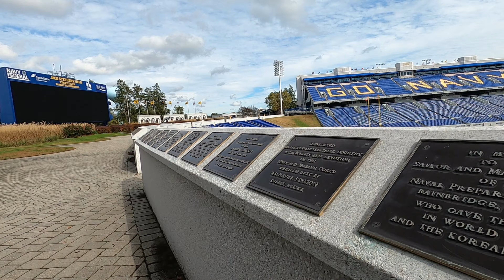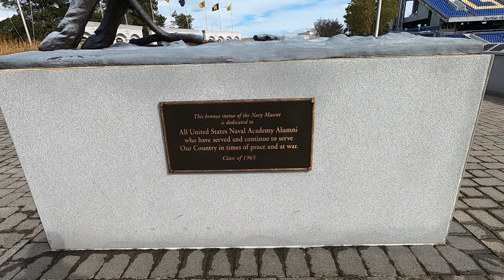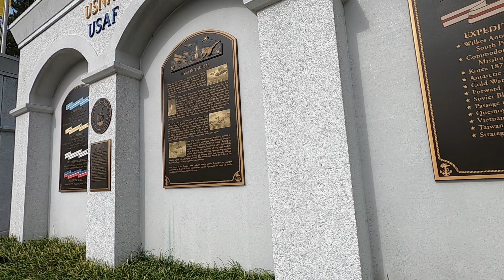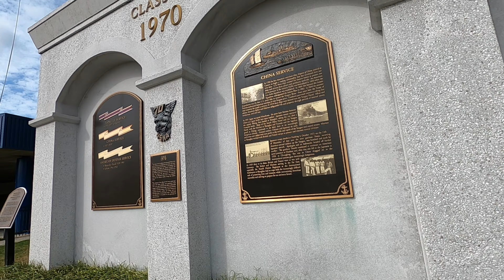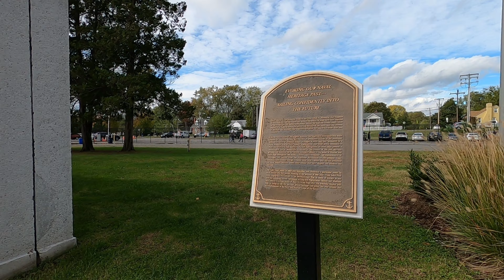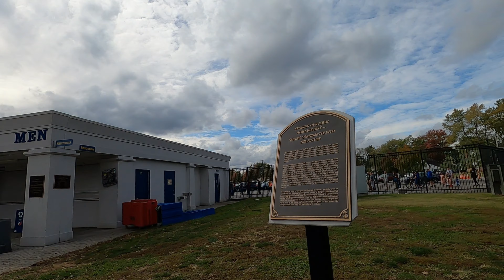Navy-Marine Corps Memorial Stadium, Annapolis, MD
I visited this stadium on Oct 30, 2021, as this stadium was used to distribute Bib and T-Shirts for Bay Bridge Run 2021. The stadium serves as a memorial to the Navy and Marine Corps; it is dedicated to those who have served (and will serve) as upholders of the traditions and renown of the Navy and Marine Corps of the United States. The thousands of memorial bench-back and wall plaques are a constant reminder, as well as the list of numerous battles involving the Naval and Marine Corps forces since the early 1900s.